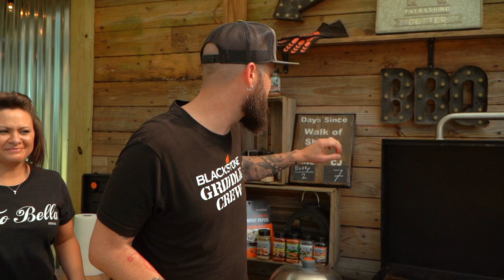Betty Teaches CJ How to Cook A Pizza on a Griddle! | CJ's First Cooking Show | Blackstone Griddles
Blackstone Betty is in town and is going to teach CJ how to make a proper pizza on the griddle! Your life is going to change with this delicious Pizza Recipe!